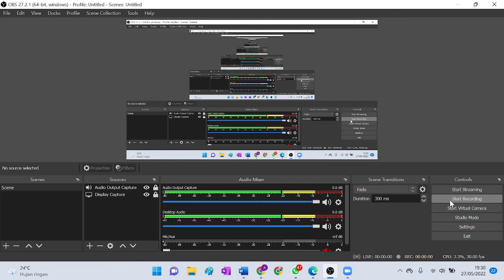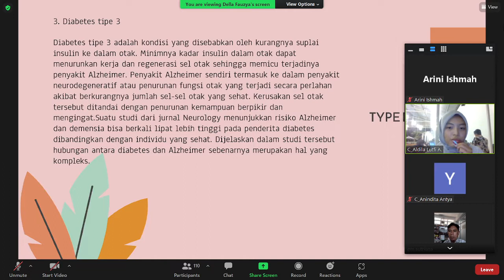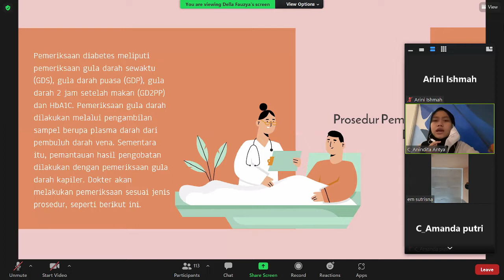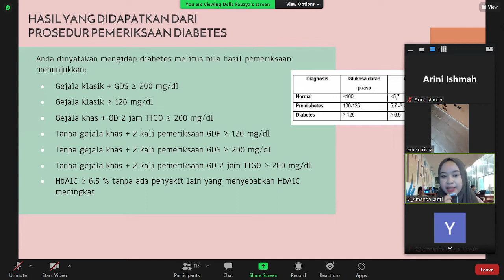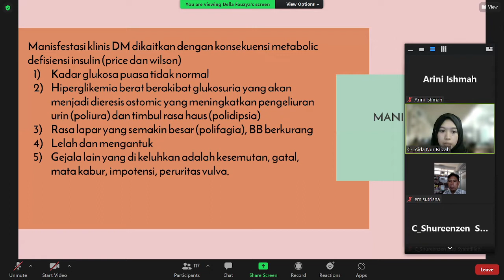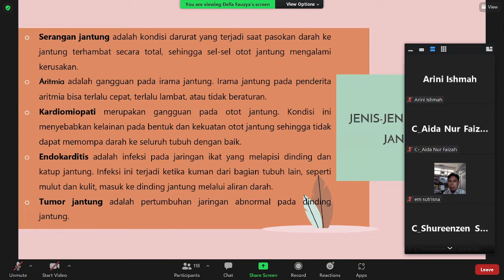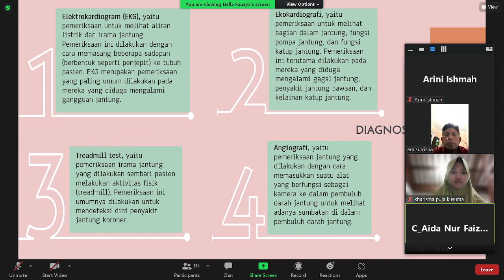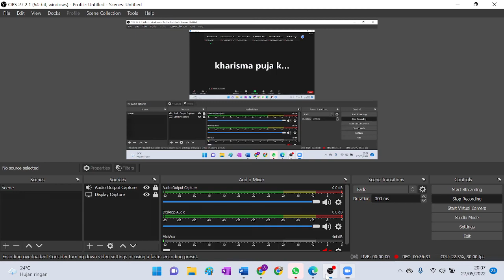PERTEMUAN KE-10 PATOLOGI UMUM